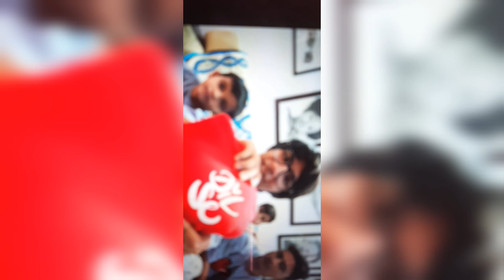kya @souravjvlogs real me ghamandi hain??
@Sourav Joshi Vlogs  spending a wonderful time with his family ❤❤

Lots of ❤❤❤

love couple cute couple
life stories
cute baby video
born baby video
school Vlogs
cute baby video
new blog
kunalijoshi funny video
cute couple
love couple
cute couple
life stories
cute baby video
daily Vlogs
born baby video
new blog
shoib Vlogs
sourav joshi vlog
shorts
paras thakur vlog
baby dancing Vlogs
school Vlogs
cute couple
life stories
cute baby video
daily Vlogs
born baby video
new blog
shoib Vlogs
sourav joshi vlog
shorts
paras thakur vlog
baby dancing Vlogs
school Vlogs